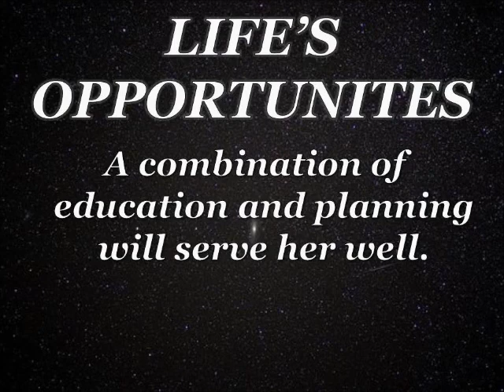OTTER! WHAT DO YOU MEAN?